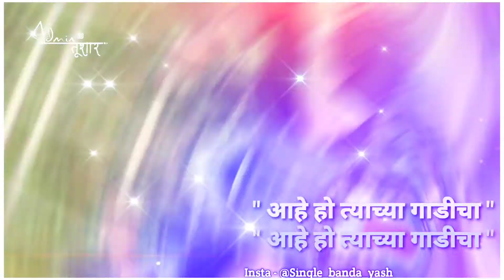June 9, 2021